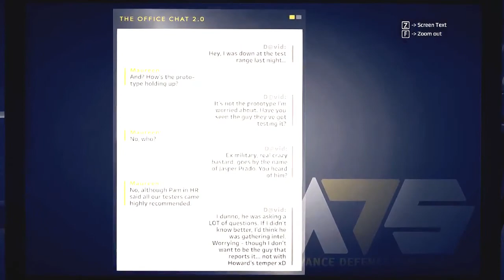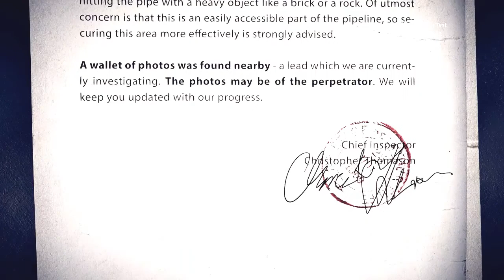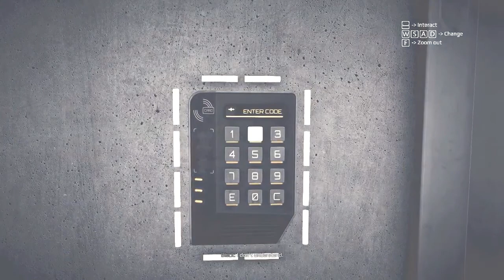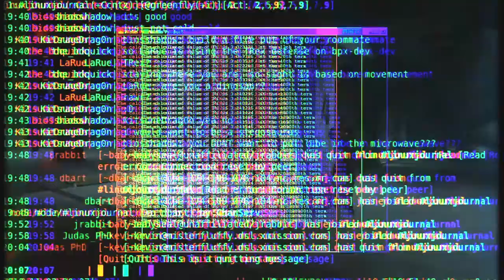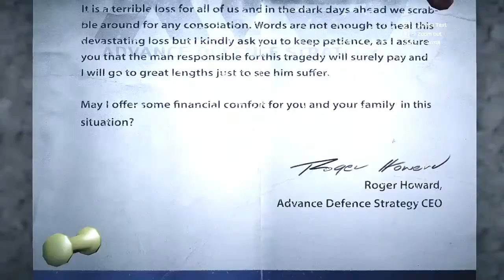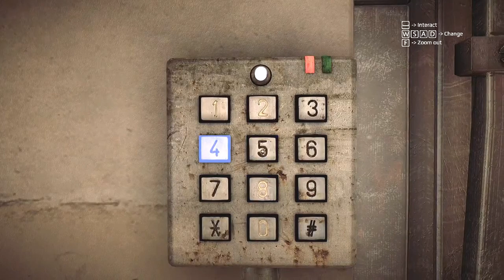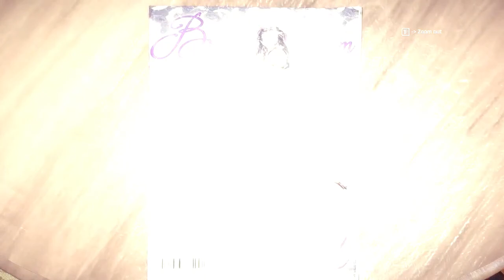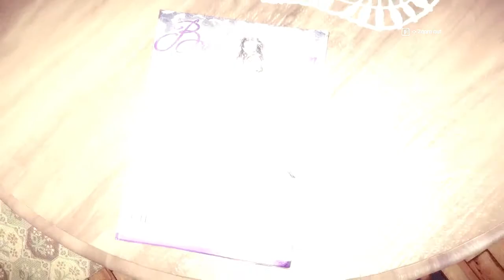Get Even Horror Psychological Game Part 3 - Stealing The Prototype Corner Gun From ADS